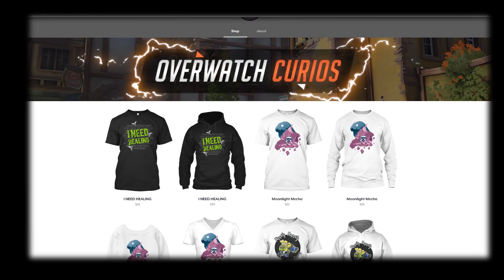Overwatch - Most Insane Jumpshots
Overwatch - Most Insane Jumpshots! Some of the greatest, most amazing epic Jumpshots from Overwatch so far!

Specific Music Sources From This Overwatch Video:

Undaunted Warrior 2 - Johannes Bornlöf
Undaunted Warrior 3 - Johannes Bornlöf
Undaunted Warrior 5 - Johannes Bornlöf
Imperious 2 - Johannes Bornlöf
Imperious 3 - Johannes Bornlöf

✔ Overwatch Video Credits:
● Published By: Jeremy "Gaming Curios"
● Produced By: Jeremy "Gaming Curios"
● Edited By: Emejzin ▬▬▬▬▬▬▬▬▬▬▬▬▬▬▬▬▬▬▬▬▬▬▬▬▬▬▬▬▬▬

➥ Every clip used in this video that was not recorded ourselves, we obtained permission for, and is considered fair use, and we provide source & credit for all footage - you can find the links to all original sources & music in the rest of the description.